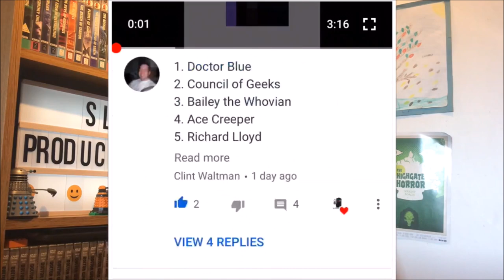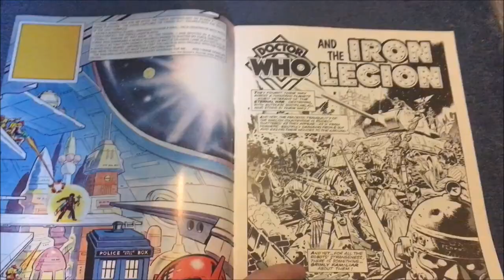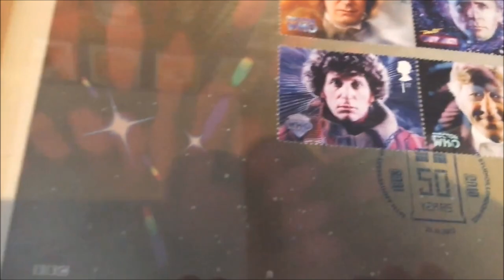My Most Prized Doctor Who Possession(s)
So what is my most prized Doctor Who possession? Watch To Find Out?